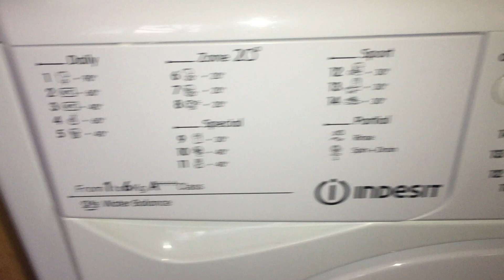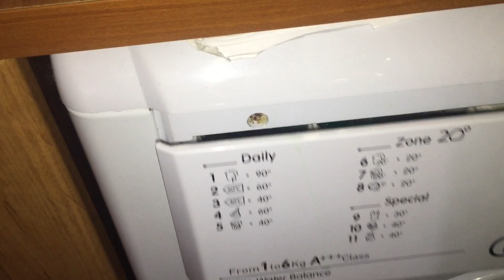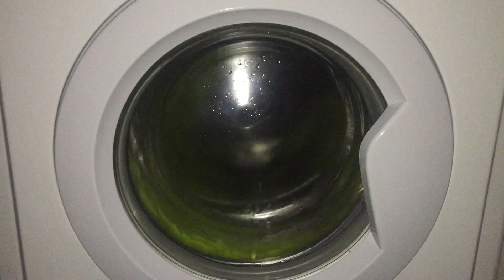EXPERIMENT-Ultra sudsy wash(failed) 500 subscribers special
.bottle of green hair shampon
.Failed 1nd emergency rinse she dont spinning only drain a selest a Rinse only cycle
temp-30c
spin-400/700/800
cycle time-Cotton 30 eco time-1:12H rinse cycle 36mins full 1:50